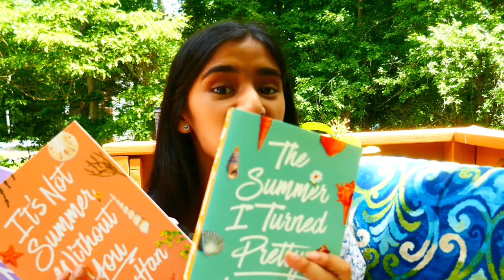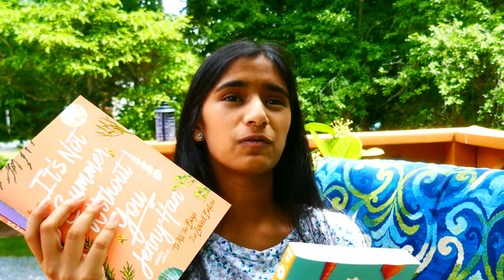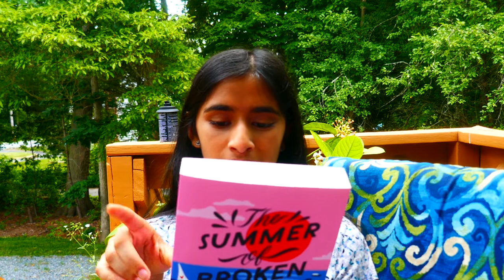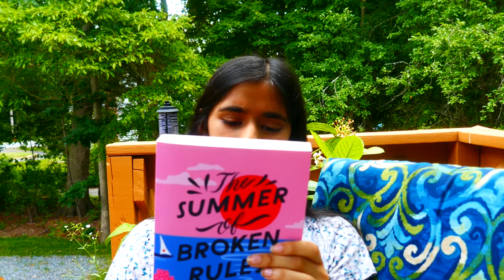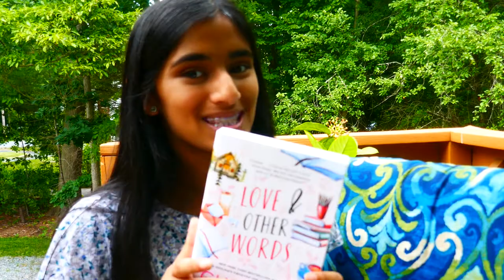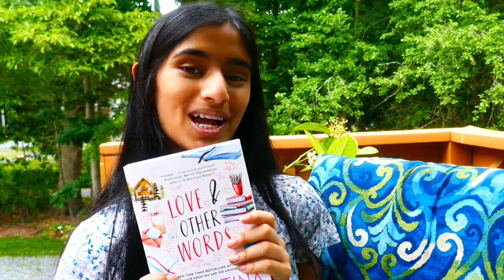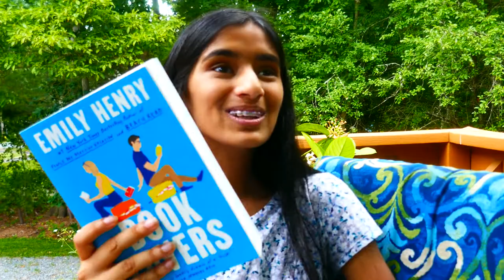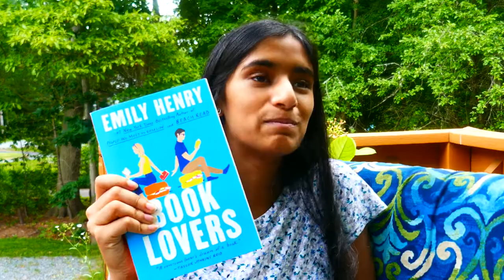book haul! *7 new books plus traveling announcment at the end*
I’m finally back guys! I know it’s been so long since I uploaded, and I was mainly gone because of school and other things, but since school just ended for me, I am finally able to upload more now! You guys are about to see some great content coming this summer! In this video, I bought some books over the past month and decided to do a haul for you guys and possibly give y’all some summer recs, but also because I’m going on a really fun trip VERY SOON (y’all will find out where I’m going at the end of the video). If you guys would like some hints, I’m going to be leaving the country for this trip!

➳𝔸𝕓𝕠𝕦𝕥 𝕄𝕖➳
Hey there! I'm Ermina (er-mee-nuh). I'm a teenager from Massachusetts and I post a new video every week (I am currently working on building up a schedule since I’ve been gone for so long but you guys should see a new video every week or two weeks! I will let you all know once I have a defined schedule again). I post about my lifestyle (school, fashion, vlogs, "routines", books, and more). If you're new, welcome!

➳𝔽𝔸ℚ➳
How old are you? ➳ 16, rising junior in high school
When is your birthday? ➳  May 10th
What camera do you use? ➳ Lumix ZS100
What do you use to edit? ➳ Shotcut
What is your ethnicity?➳ Bengali

𝓍𝑜𝓍𝑜 - 𝑒𝓇𝓂𝒾𝓃𝒶